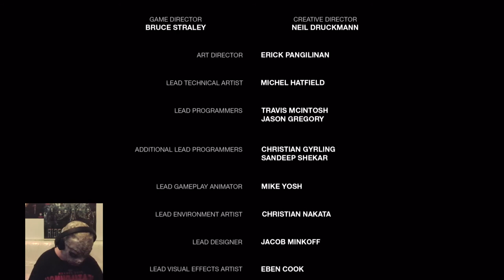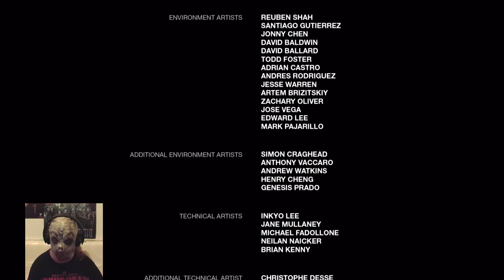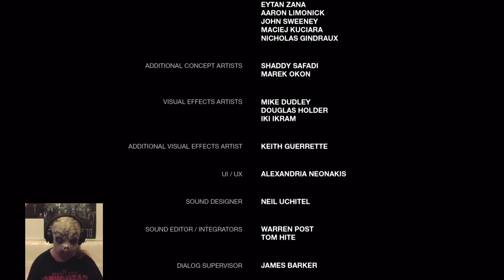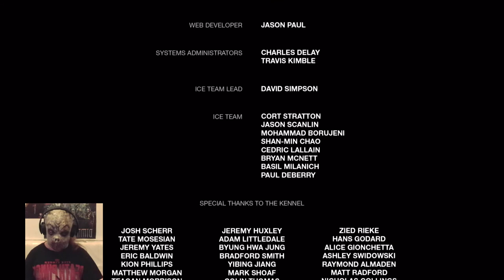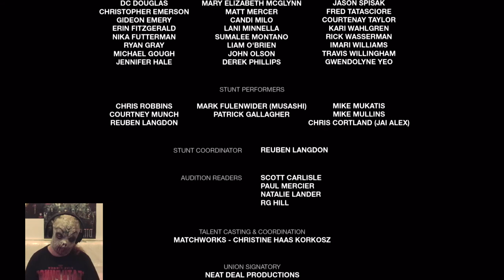The Last of Us : Remastered | Finále | Lucifer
AUTOR HUDBY : Gustavo Santaolalla